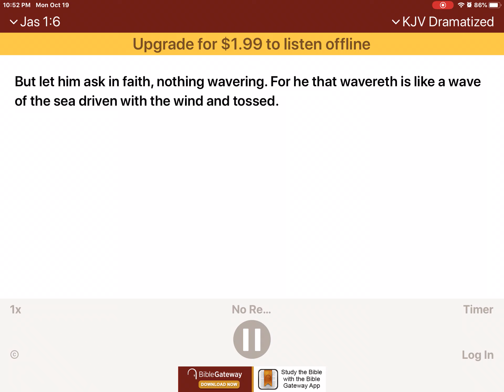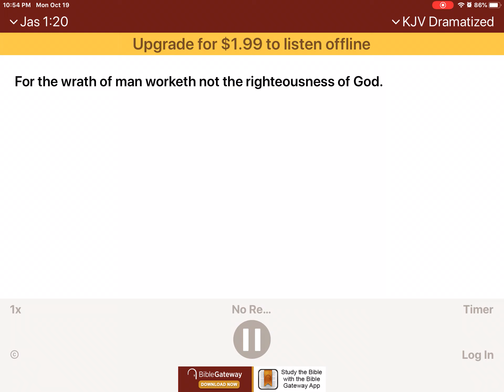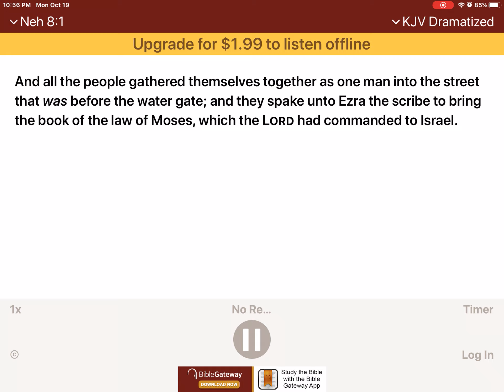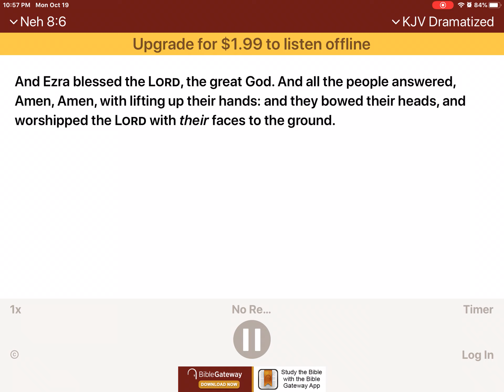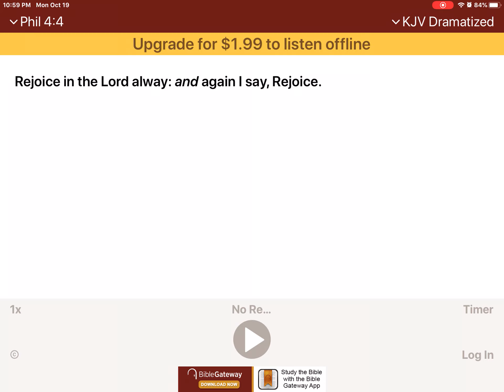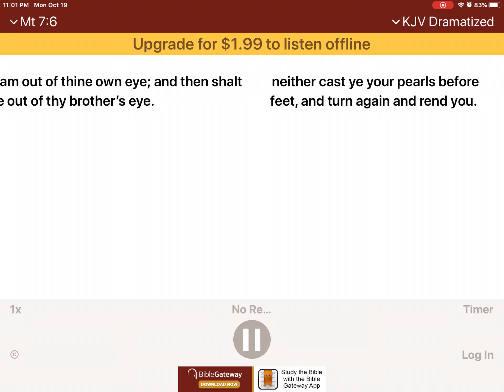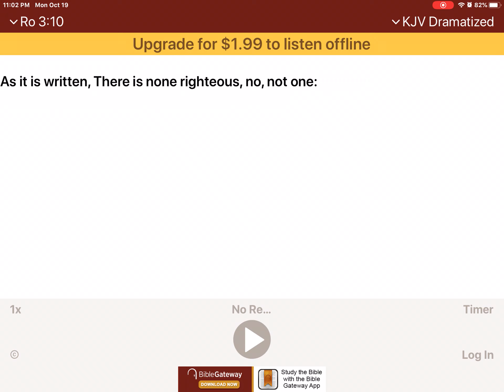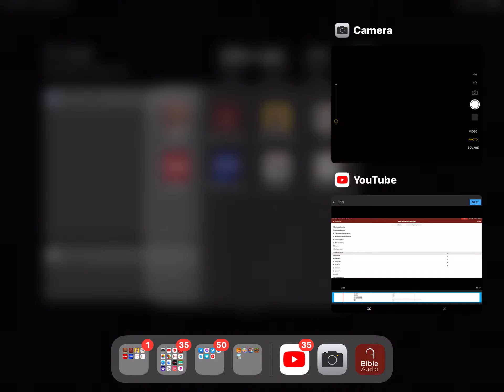You and I are not perfect